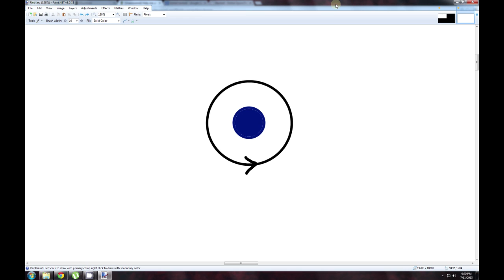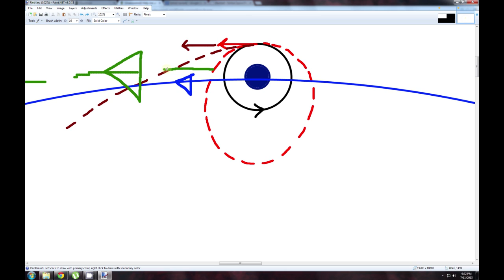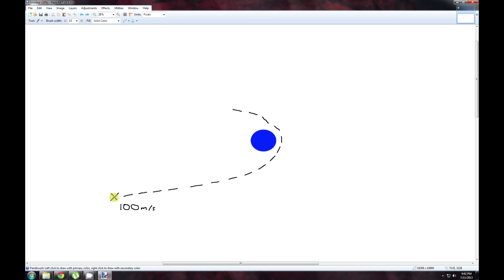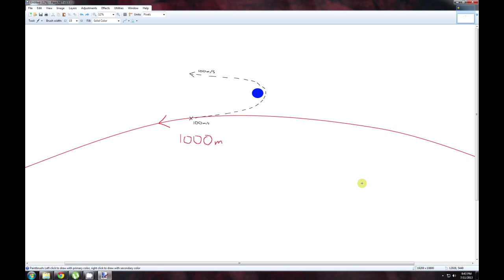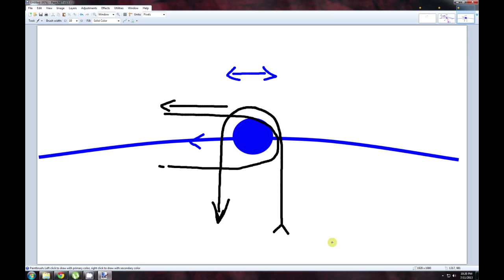Kerbal Space Program: Gravity Assists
A bit of theory and tutorial on how gravity assists work and how to set up your encounter and escape in order to make use of them.